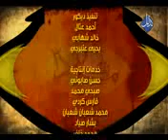الدنيا سجن المؤمن لقوله الحق وجنة للكافر